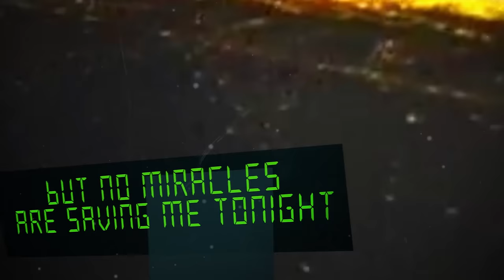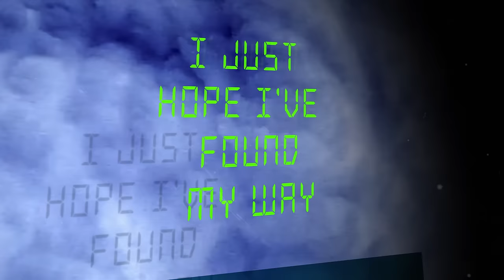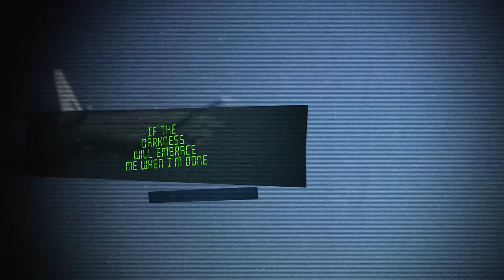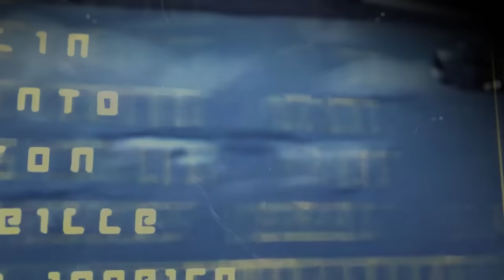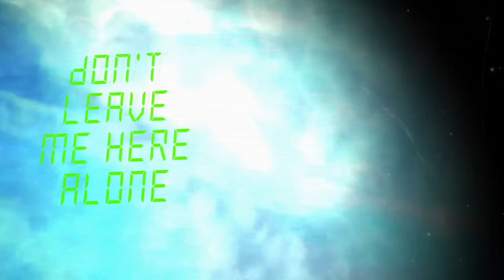THE NIGHT FLIGHT ORCHESTRA - Midnight Flyer (OFFICIAL LYRIC VIDEO)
Official track "Midnight Flyer" from THE NIGHT FLIGHT ORCHESTRA's third album, AMBER GALACTIC, out worldwide.

Swedish classic/progressive rock supergroup The Night Flight Orchestra features members of Soilwork and Arch Enemy.